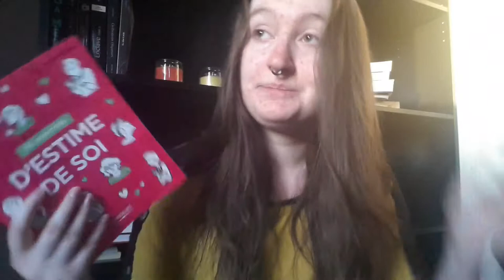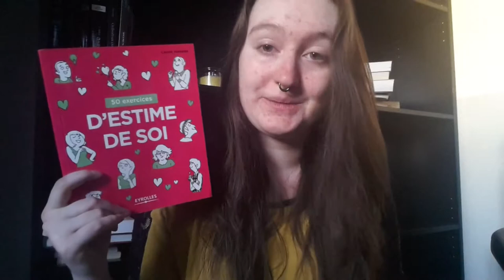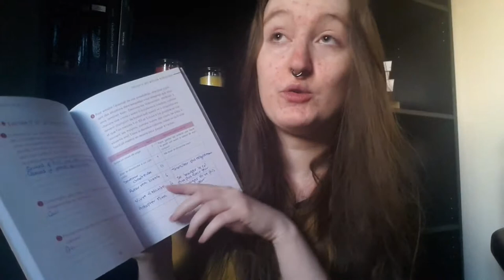► 50 EXERCICES : Estime de soi